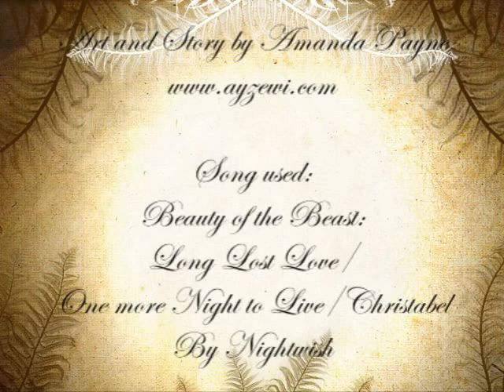Wrongside: Centennial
Amanda Payne's WRONGSIDE has reached 100 pages!  I made this video as a look back across the story from the beginning. (Note: This shows the key scenes from each page... go to read them for yourself and get the full effect!)

And as always, watch on High Quality!